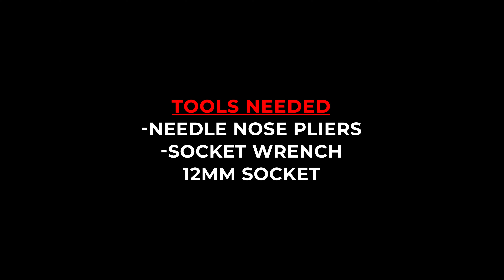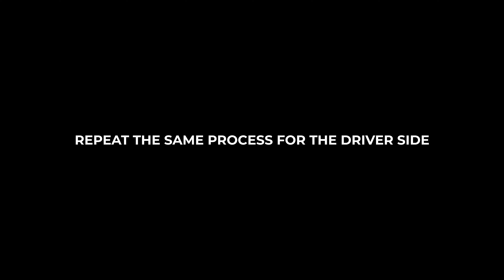TACOMA DITCH LIGHT BRACKETS INSTALLATION DTC-101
HPS Ditch Light Brackets for the Toyota Tacoma are designed to hold the ditch lights of your choice. Navigate animal crossings, narrow paths, and sharp turns that can make your trip in the dark a dangerous one without peripheral lighting. Cut from 3/16” steel and power coated in black, these sturdy brackets work to hold your lights through the toughest conditions. Follow our easy step-by-step guide to installing yours before your next adventure!

Part Number: DTC-101